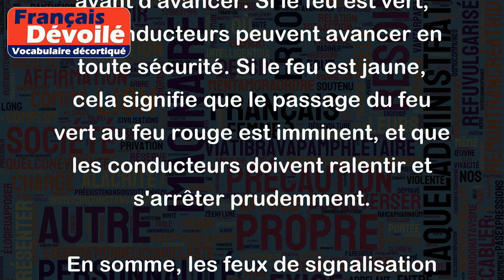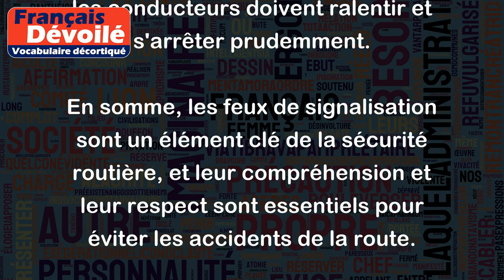Feux de signalisation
Les "Feux de signalisation" désignent les dispositifs lumineux utilisés pour réguler la circulation routière, afin de permettre aux conducteurs de savoir quand ils peuvent avancer, s'arrêter ou ralentir.
Ces feux sont souvent utilisés aux intersections et aux passages piétons pour assurer la sécurité des usagers de la route. Ils sont généralement composés de trois couleurs : le rouge, qui signifie "arrêt", le vert, qui signifie "avance" et le jaune, qui indique une transition entre les deux.
Par exemple, si un feu de signalisation est rouge, les conducteurs doivent s'arrêter et attendre que le feu passe au vert avant d'avancer. Si le feu est vert, les conducteurs peuvent avancer en toute sécurité. Si le feu est jaune, cela signifie que le passage du feu vert au feu rouge est imminent, et que les conducteurs doivent ralentir et s'arrêter prudemment.
En somme, les feux de signalisation sont un élément clé de la sécurité routière, et leur compréhension et leur respect sont essentiels pour éviter les accidents de la route.